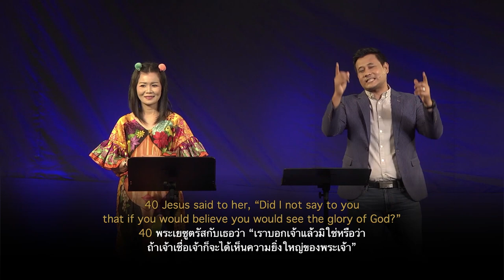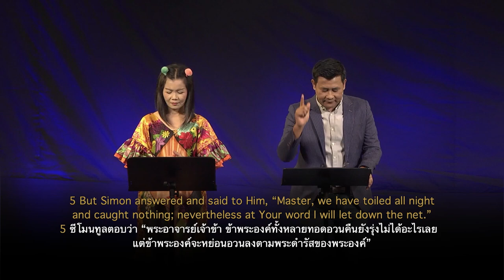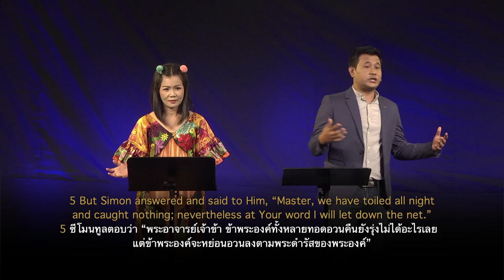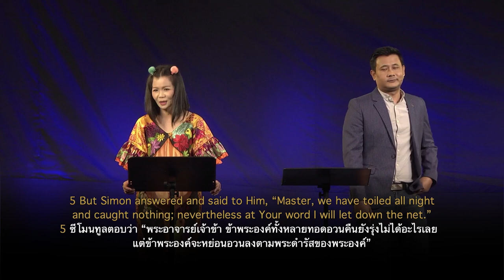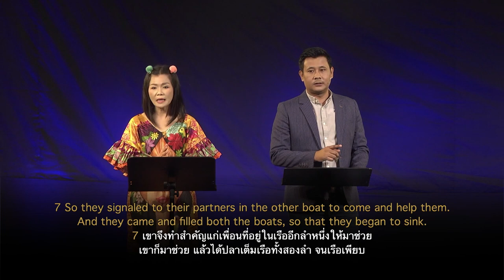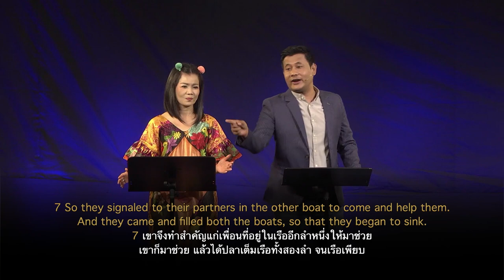Nathan & Salila Gonmei: The Cure for Discouragement; วิธีรักษาความท้อใจ